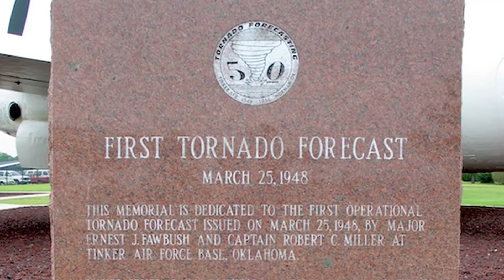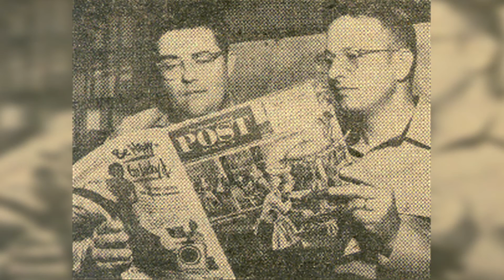Weather History: Tinker AFB: The 1st Tornado Forecast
On this day in 1948, the first official and first successful tornado forecast in history was made at Tinker AFB in Oklahoma City.